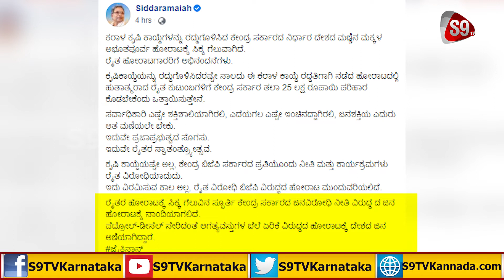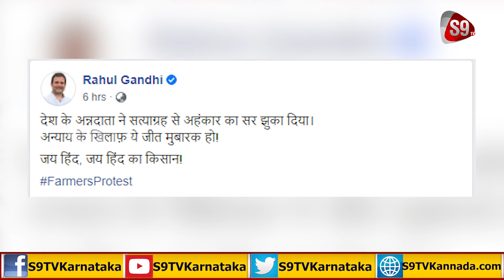S9TV FOCUS | 19-11-2021 | ನೇಗಿಲ ಮಕ್ಕಳಿಗೆ ಜಯ | 6:00 PM Special News | ವಿಶೇಷ ವರದಿ